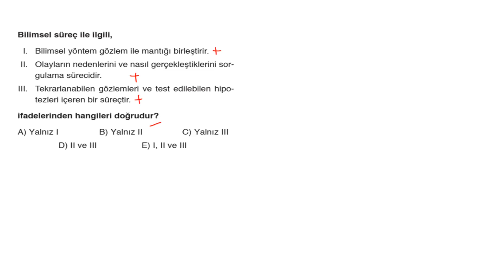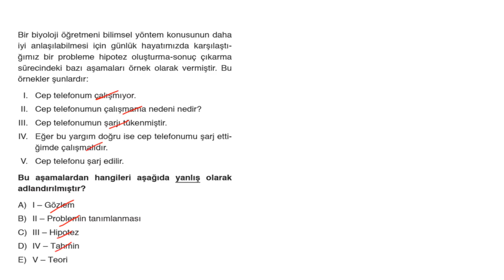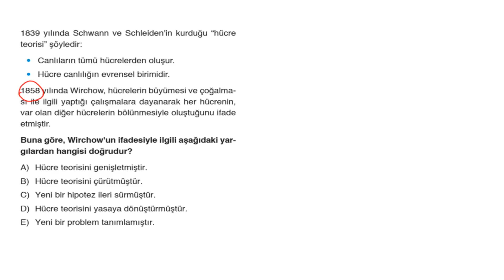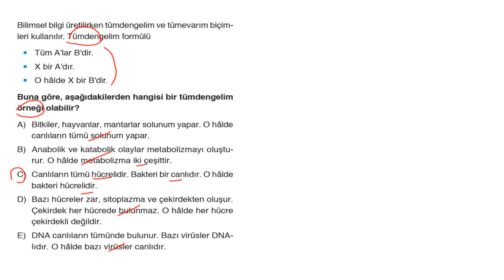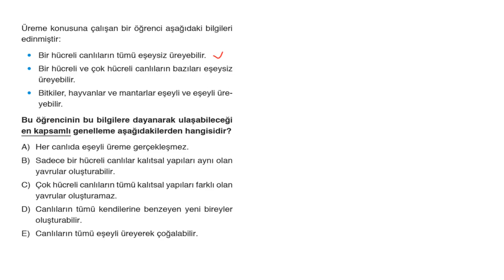POLİMAT YAYINLARI TYT BİYOLOJİ SORU KİTABI SAYFA*8-9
POLİMAT YAYINLARI TYT BİYOLOJİ SORU KİTABI SAYFA*26-28